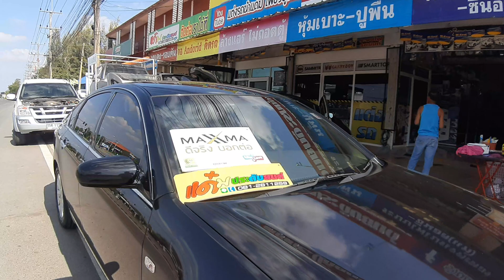Nissan Teana J31 ติดตั้งฟิล์มกันความร้อน Nano Carbon Ceramic maxma